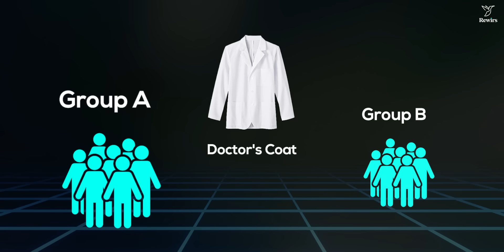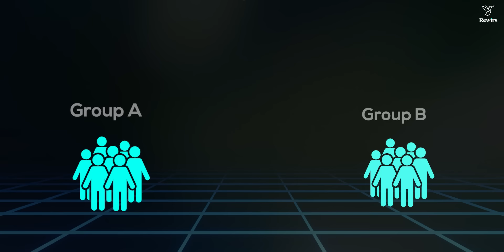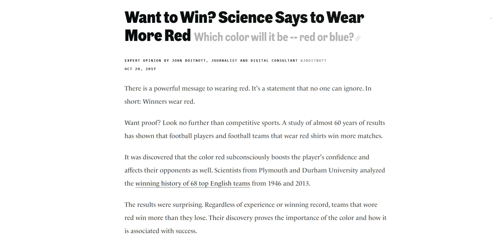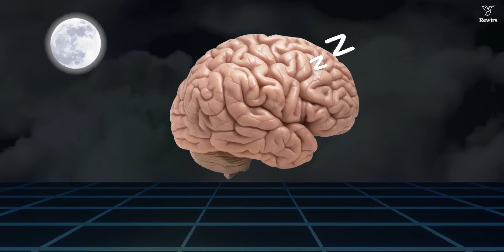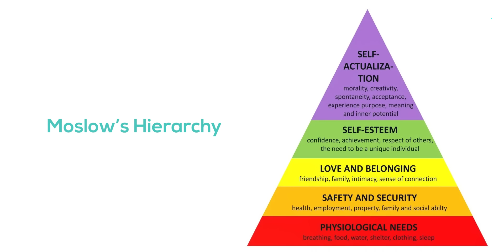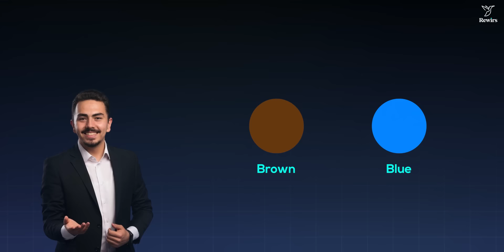This Looksmaxxing Psychology Video Every Youth Must Watch! | PSYCHOLOGY FACTS | Rewirs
"Dive into the fascinating realm of 'The Psychology of Clothing' in this thought-provoking video. Unveil the intricate connections between attire and human behavior, exploring how our clothing choices reflect personality, social status, and even influence perceptions. Discover the psychological impact of colors, styles, and fabrics on our mood and confidence. Delve into the evolutionary roots of fashion preferences and the subconscious messages conveyed through our wardrobe selections. Join us as we unravel the captivating interplay between psychology and clothing, shedding light on how what we wear shapes not only our outer image but also our inner psyche. Watch now to deepen your understanding of this intriguing subject!"